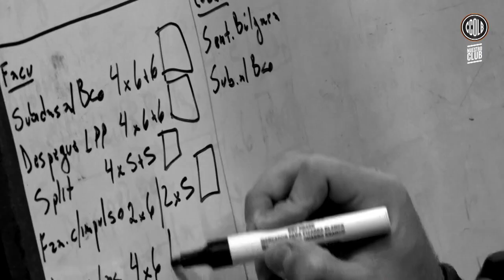Inicio de Pretemporada Club Ciclista Olímpico - Liga Nacional de Básquet